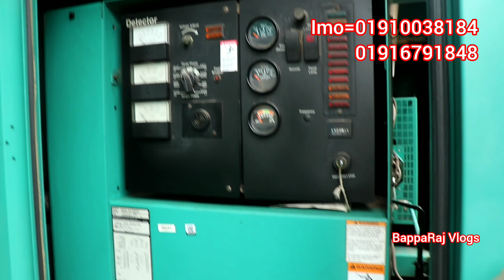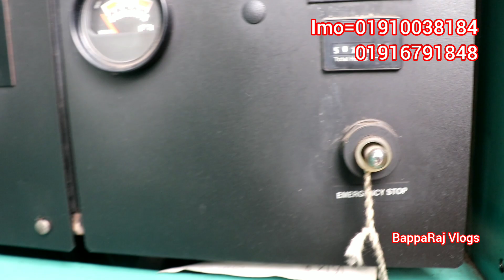৫০০০ ওয়াটের শব্দ বিহীন জেনারেটর ।আমেরিকার অ্যাম্বাসির জেনারেটর।CAT Generator। ইনভার্টার জেনারেটর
Floor tiles price/ ফ্লোর টাইলস মাত্র ৪৬ ওয়াল ২৩ টাকা / টাইলস অর্ধেকের কমদামে/Tiles price in BD 2023
২০২৩ সালের নতুন কালেকশন || Floor Tiles Price in Bangladesh 2023 || Floor Tiles Collection
ভালো মানের পুরাতন Floor Tiles/Marble/Granite দেখুন // Used Fresh Floor Tiles/Marble/Granite Price In Bd
Tania Sanitary Tiles & Electric
Block # J
Road # 5
Baridhara, Vatara,
Dhaka 1212

 / bappa.raj.501598
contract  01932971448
(BappaRaj Vlogs)

 / 98bapparaj

 / bappa.raj.50.  .

 / bapparaz-.  .

sumon vlogs
BappaRaj Vlogs